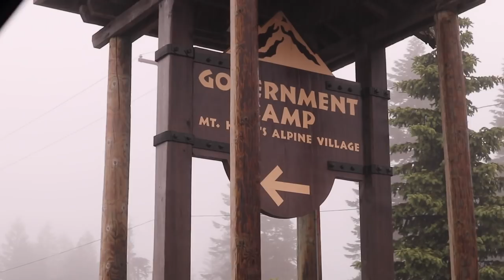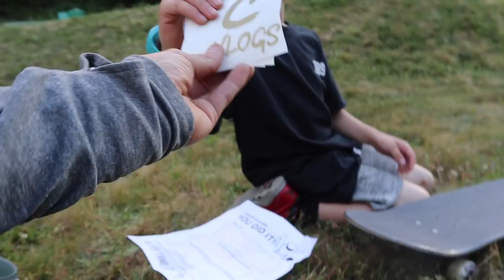SNOWBOARDING SESSION 2 WINDELLS/HIGH CASCADE L.D.O.H. 2018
Last day on hill today for session 2 of High Cascade/Windells summer camp went down hardddd!! With rain, wind, fog, and cold temps we still charged harder than ever. So grateful for the opportunity to hangout and shred with all these groms young and old! And to have the chance to jump over them all like I haver always dreamed of doing hahah! One day, one dream at a time!! YEWW!!! Big thanks to Cody Laframboise for filming with the gimbal!! 07/02/18

COP SOME C VLOGS STICKERS!!

FILM (Canon M6), (GoPro 6) with Karma Grip, (iPhone7) - Casey Willax, Cody Laframboise

MUSIC SHOUTOUTS!

BIG THANKS!

David McCarthy
HIgh Cascade
Windells
Text me Records
Ryan Little
AIRDROP